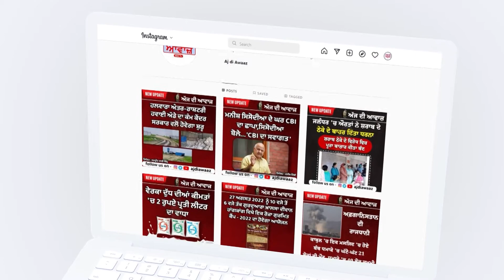25 - 30 ਵਿਅਕਤੀਆਂ ਨੂੰ ਲੈਕੇ ਸ਼ਰੇਆਮ ਕੀਤੀ ਗੁੰਡਾਗਰਦੀ, ਮਾਹੌਲ ਹੋਇਆ ਖ਼ਰਾਬ